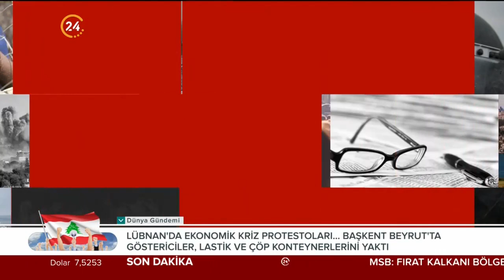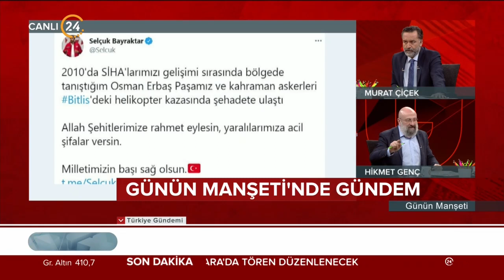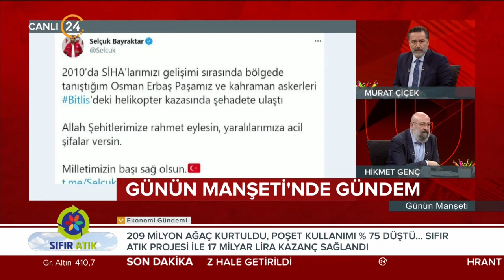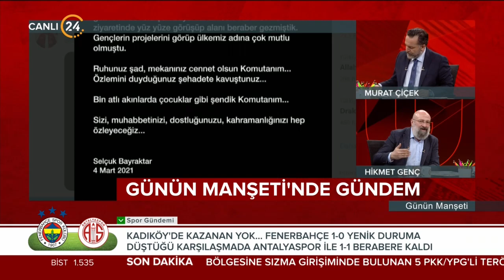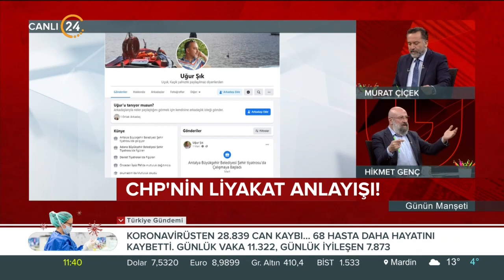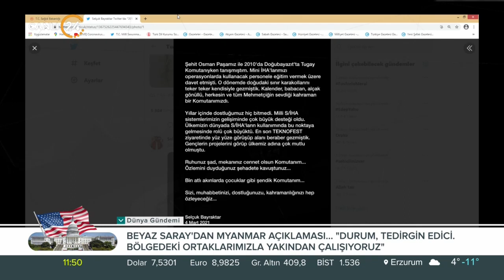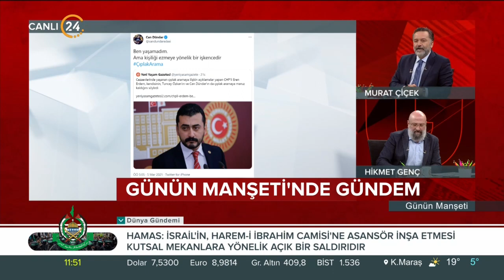Günün Manşeti - 05 03 2021